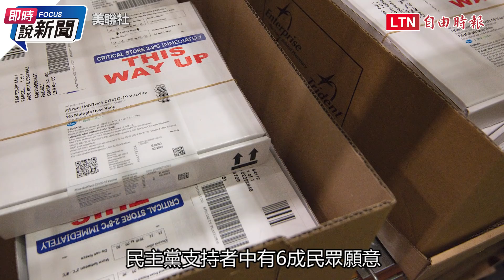《即時說新聞》疫苗來了！ 各國大規模接種計畫陸續開跑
武漢肺炎（新型冠狀病毒病，COVID-19）確診人數又迎來一波高峰，截至15日上午10點，全球確診人數超過7318萬人，死亡人數超過162萬人，未見減緩趨勢，但是隨著疫苗研發陸續成功，讓人在烏雲中看見一絲曙光。